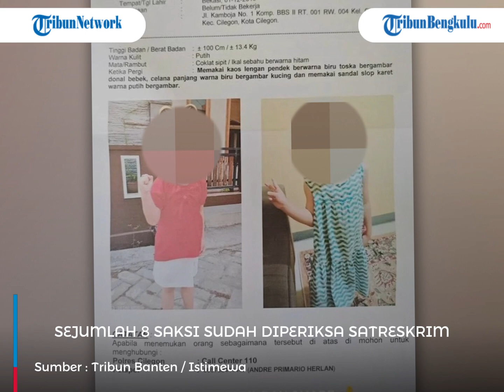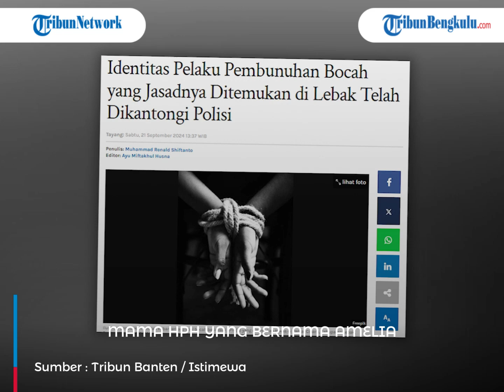Identitas Pelaku Pembunuh APH Bocah Bernasib Malang Tewas Terlakban di Banten, Diduga Dianiaya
Inilah kabar terbaru soal bocah berinisial APH (4) yang ditemukan tewas di Pantai Cihara, Kabupaten Lebak, Banten, Kamis (19/9/2024) lalu.
APH ditemukan tewas dengan wajah yang dilakban.